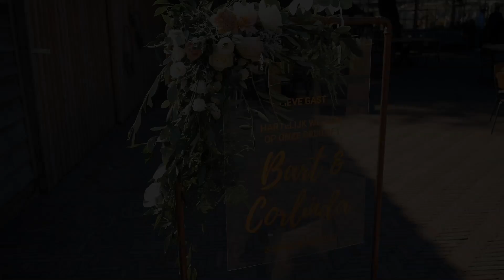Bart & Corlinda - The Wedding Movie